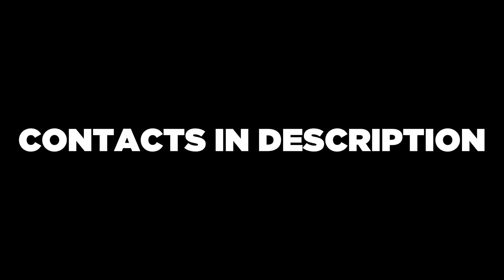Michael Berkery (Class of 2025) 2023 Summer Lacrosse Highlights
6'0" | 170 lbs

Steve Finnell - Garden City HS

Mike Chanenchuk - Long Island Express

Doug Schreiber - Long Island Express